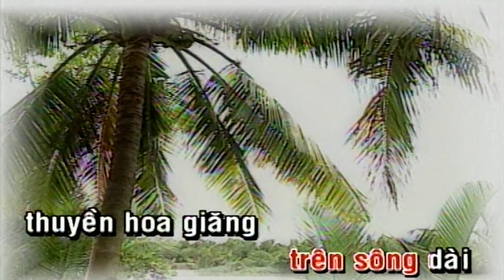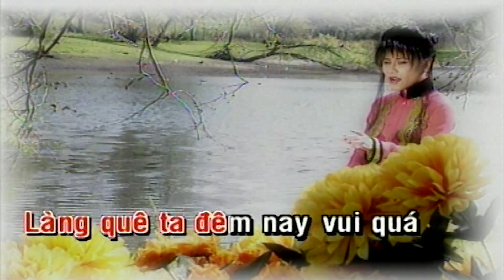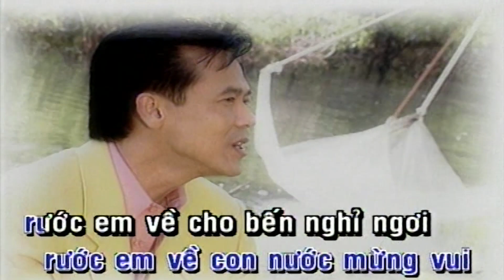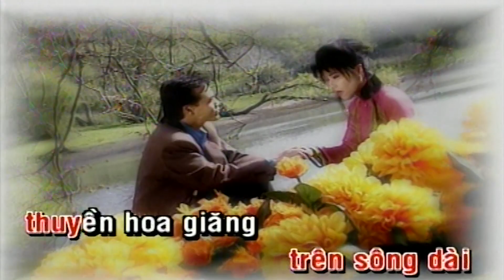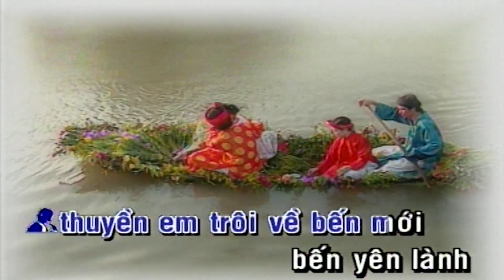Thuyền Hoa - Thái Châu ft Sơn Tuyền | Nhạc Hải Ngoại Hay Nhất 2019 | Tình Productions